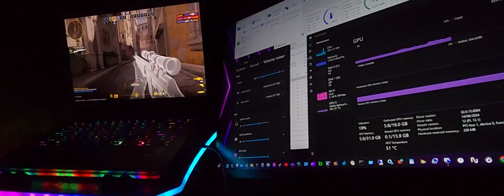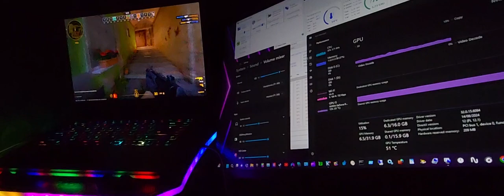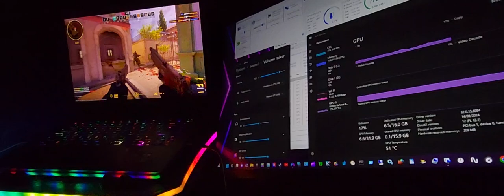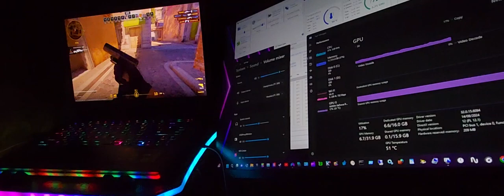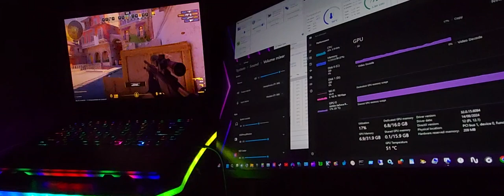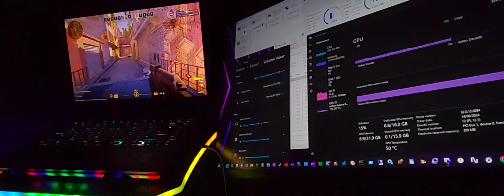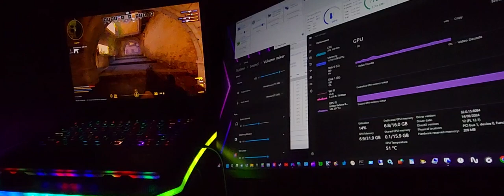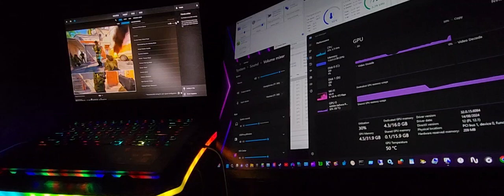Counter-Strike 2 - MSI Raider GE67HX rtx3080 Ti laptop gpu 16GB VRAM GDDR6